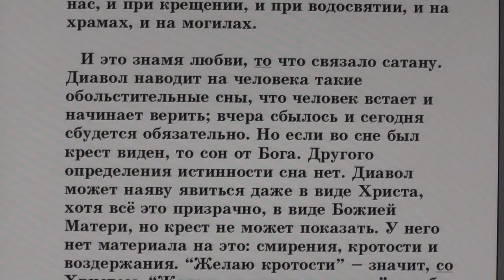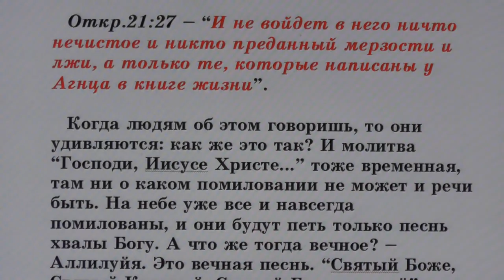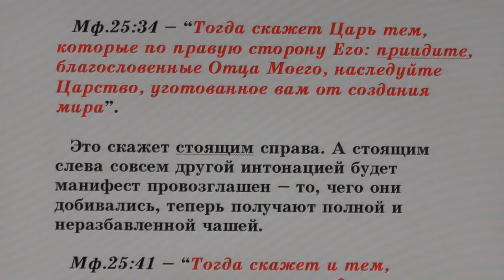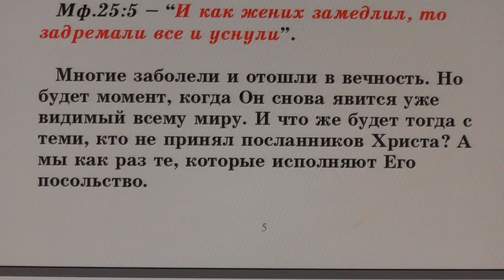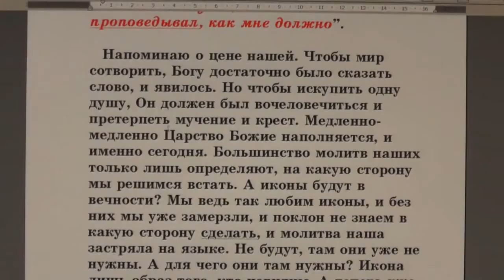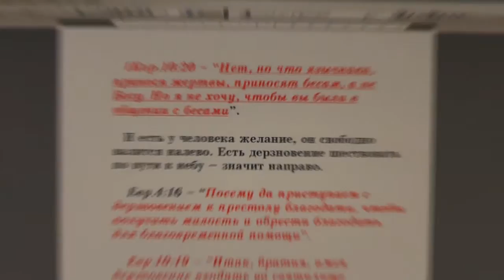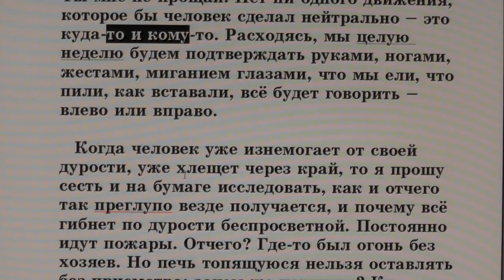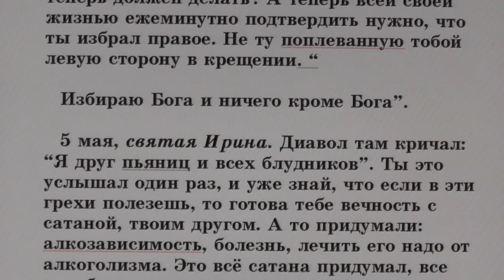№84. Занятия в Потеряевке по темам. Дерзновение.